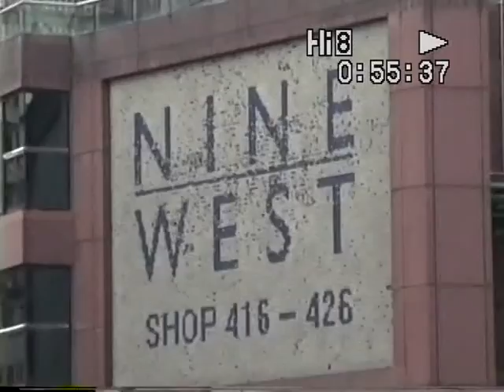HK Mall (1996)